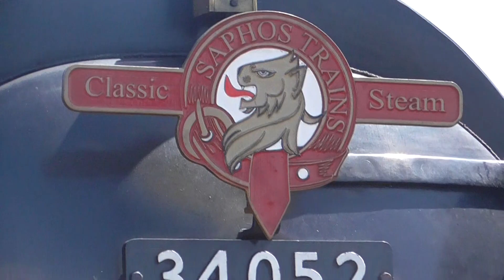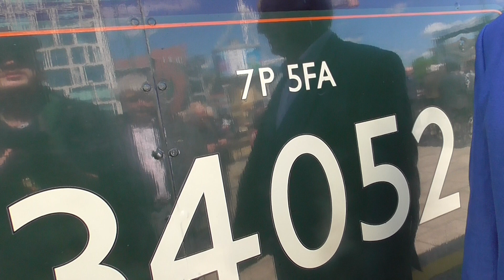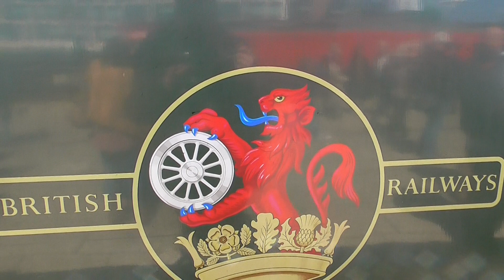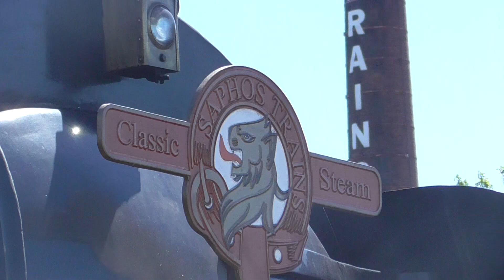SR no 34052 Lord Dowding on The Welsh Marches Express at Cardiff Central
SR no 34052 Lord Dowding was doing tour From Crewe to Cardiff C on Saturday 4th May 2019. And it was great to see this loco to today. As last time I saw this loco was doing The End of Southern Steam in 2017 as I was at Woking that day. And new this loco is taking a back after it's trip it down.